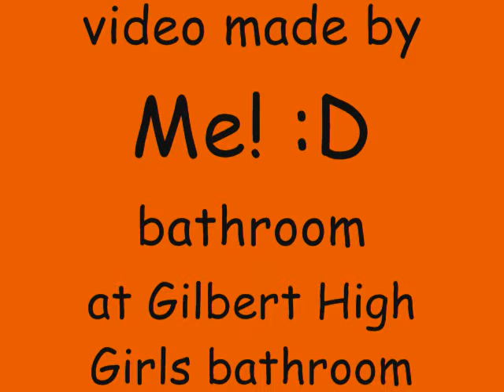Bathroom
um i was bored so i realy dont know well Enjoy it :D